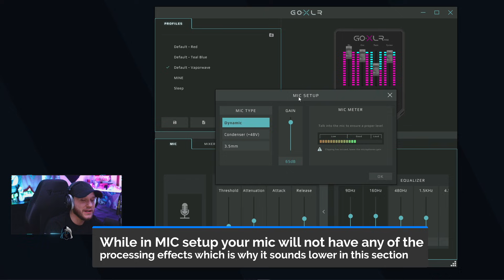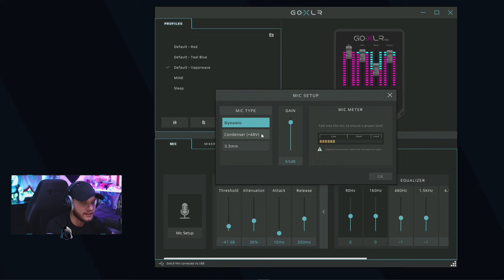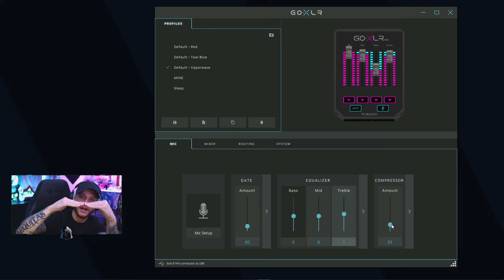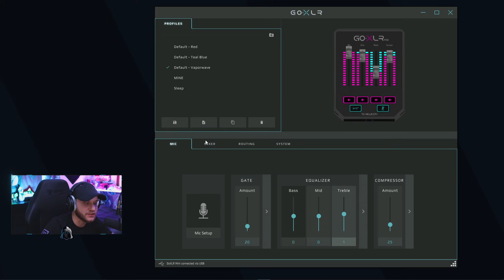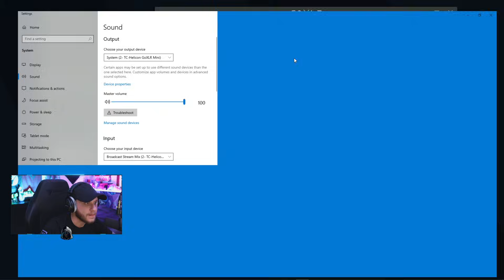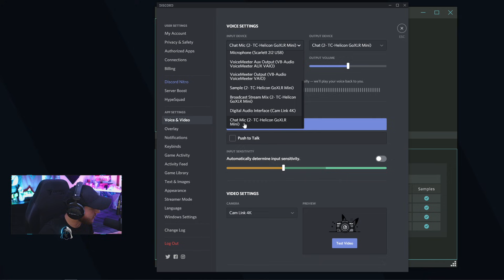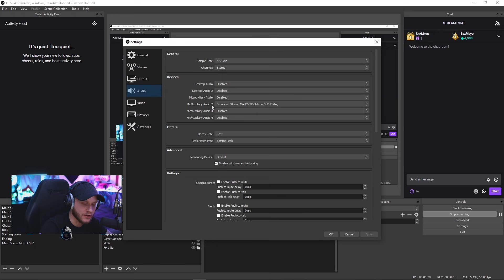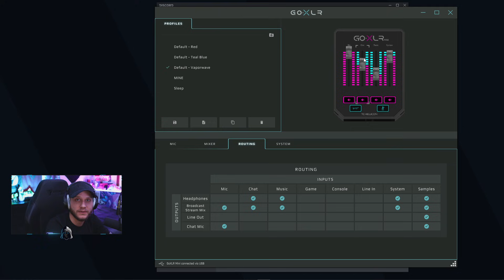GoXLR Setup Guide (Audio Channels, Mixer, and Microphone)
🛠️ My Streaming Gear:
➤Yunzii AL71 Keyboard
➤Logitech G PRO X SUPERLIGHT Mouse
➤Canon EOS RP Camera
➤Canon EOS RP AC Adapter (for live streaming)
➤Sony a6400 Camera
➤Sigma 16mm Lens (for sony a6400)
➤Elgato Stream Deck
➤GoXLR (Full Size)
➤GoXLR (Mini)
➤Elgato Keylight
➤Shure SM7B Microphone
➤Elgato Wave 3 Microphone
➤Shure MV7 USB/XLR Podcast Microphone
➤Beyerdynamic DT990 Pro Headphones
➤iFi Hip-dac2 Headphone Amp